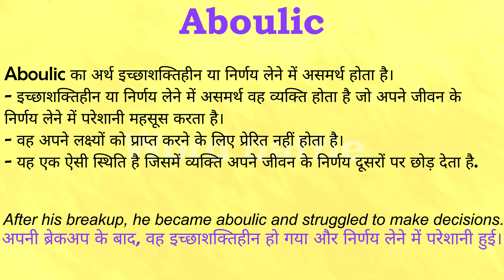Aboulic meaning in Hindi | Aboulic ka matlab kya hota hai | English to hindi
क्या आप जानना चाहते हैं "Aboulic" का मतलब हिंदी में क्या होता है? इस वीडियो में हम विस्तार से समझेंगे कि "Aboulic" का अर्थ क्या है और इसे हिंदी में कैसे समझा जा सकता है। हम आपको इंग्लिश से हिंदी अनुवाद के माध्यम से "Aboulic" के विभिन्न प्रयोगों और संदर्भों पर भी चर्चा करेंगे।

इस वीडियो में आप सीखेंगे:
- "Aboulic" का हिंदी में अर्थ
- "Aboulic" का उपयोग कैसे करें